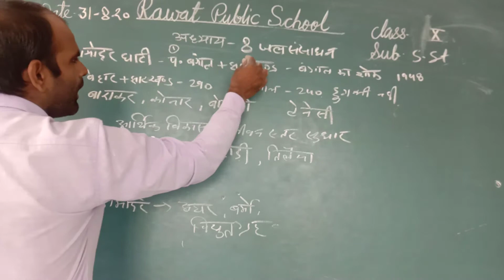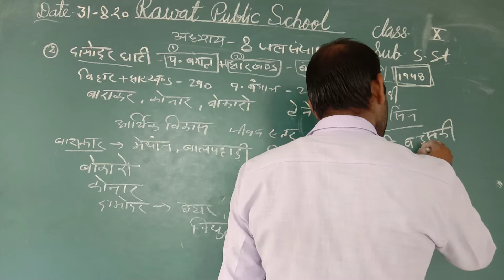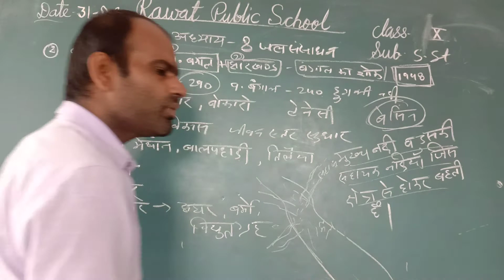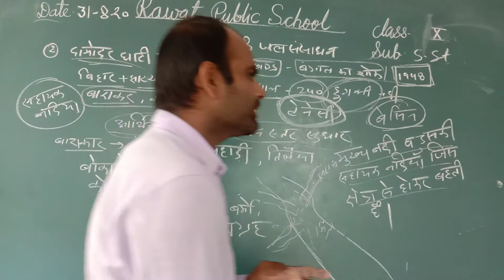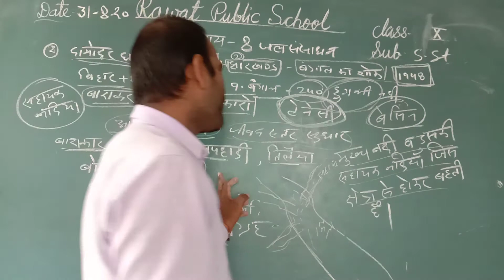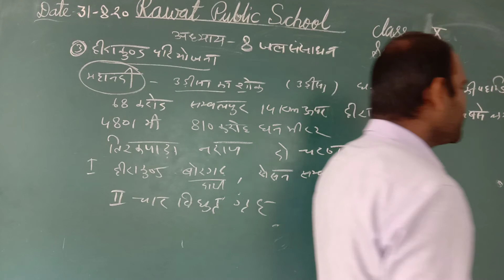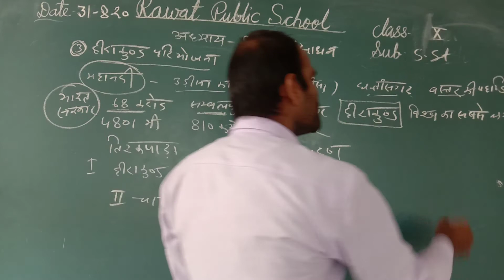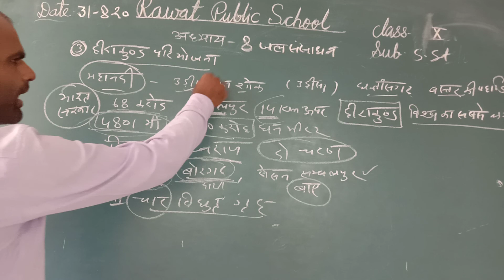CLASS X SOCIAL SCIENCE 31